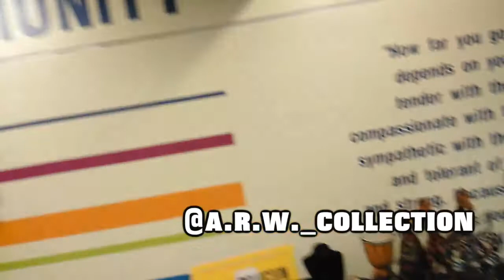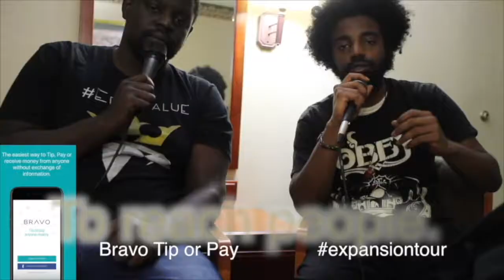Mo'Nique Deserved Donkey, Magnify the Beauty, HEB 022618 Weekly Kinyo